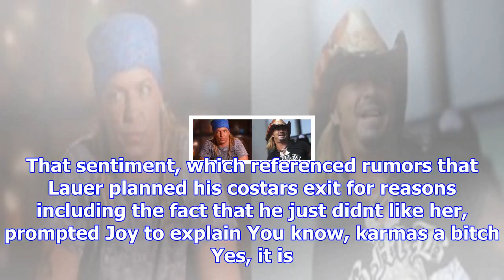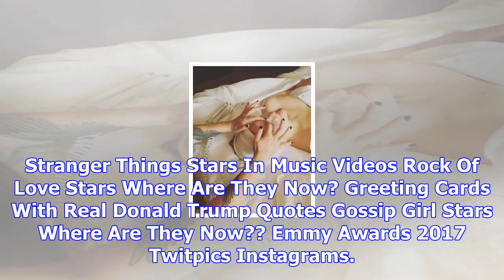See table not to be surprised by matt lauer shot & ual misconduct scandal: ' karma's a bitch! '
Another morning, another sexual misconduct scandal to dissect. As we reported, Matt Lauer was fired from NBC on Tuesday night for inappropriate sexual...